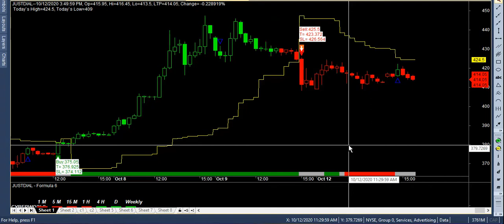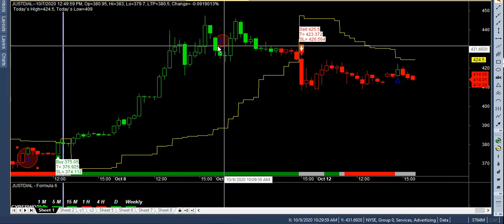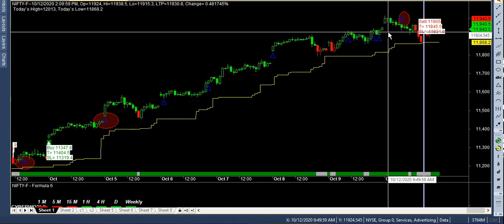how hold trade get profit more india best buysell signal software livetrade mcx nse